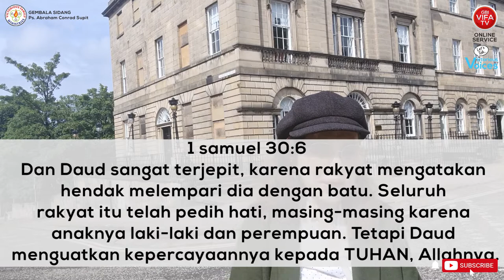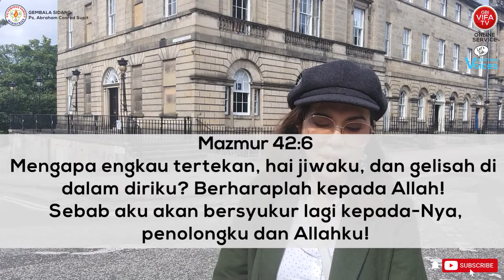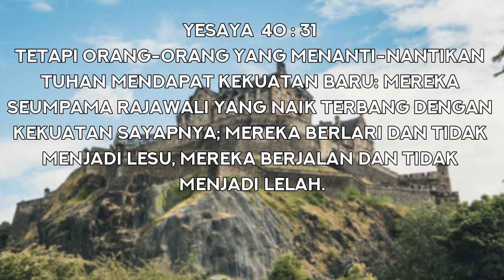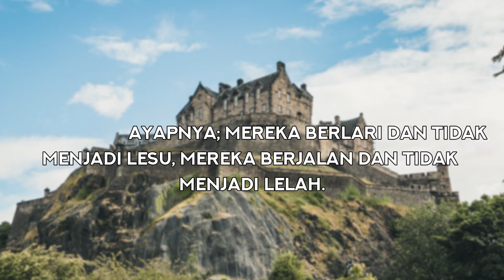RENEW YOUR STRENGTH - Ps. Monique Martin Supit | Victorious Voices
Kami berdoa melalui pelayanan media ini, iman saudara/i menjadi kuat dan teguh dengan keadaan ini sehingga tidak membuat kita jauh dari Tuhan. Dan tentunya pengharapan kepada Tuhan tidak akan mengecewakan.

Selamat beribadah dalam ibadah online hari ini.